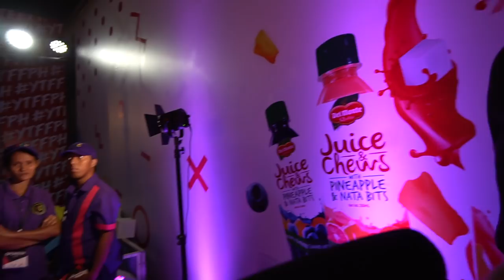IT'S THAT TIME OF THE YEAR AGAIN *CREATOR CAMP & YTFF 2018* (feat. our vlog squad) | DAVID SAMSON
Once again I have been gone for a month and I am really sorry about that, but I really hope this almost 13 minute vlog makes up for it haha! Anyway I just wanna say that I'm super proud of my friends, especially the ones that performed this year (Janina, Nate, Kali, Hannah and Nadine). You guys did so great, I will always be here to support you guys no matter what. Anyway I really hope you guys do enjoy this YTFF vlog, David style haha.

FAQ:
Camera - Sony A6300 with a F4 10-18mm
Music Used - Love Won't Let Me Down (Instrumental) by Y&F and Real Love (Instrumental) by Y&F -